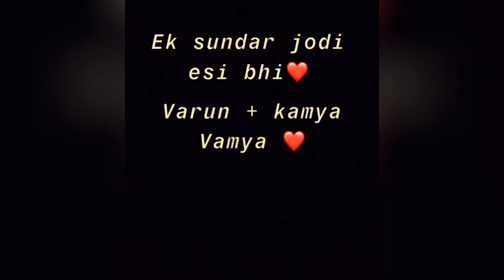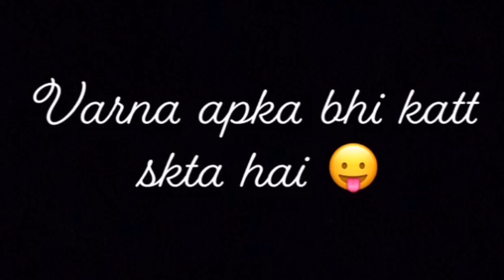Chacha di wedding ❤️